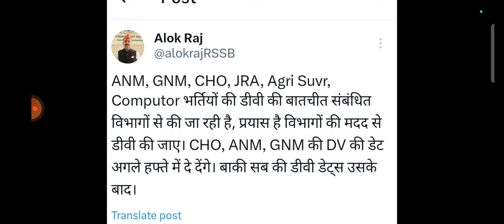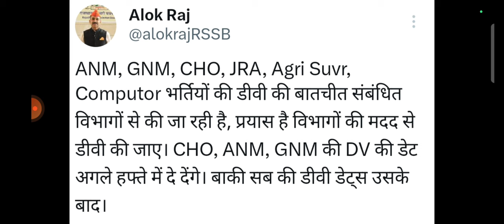Rajasthan CHO DV DATE. Rajasthan GNM DV DATE. Rajasthan ANM DV DATE.GNM ANM CHO CUT OFF 2024.